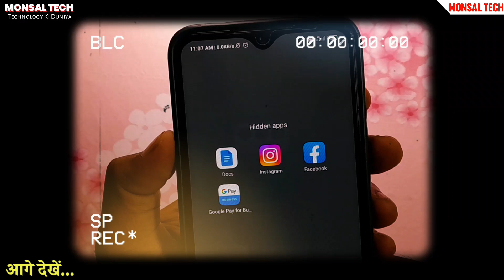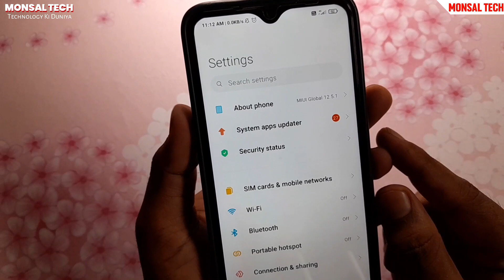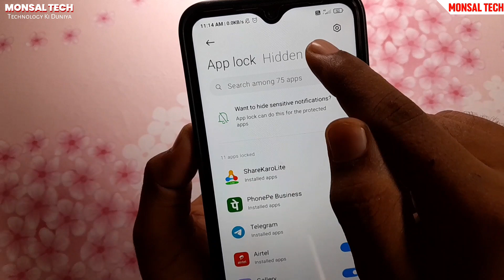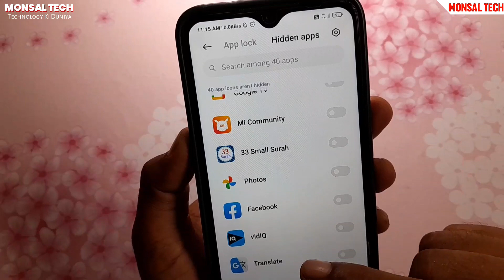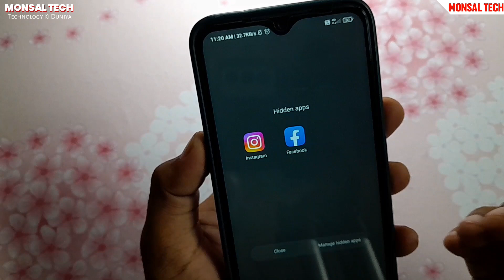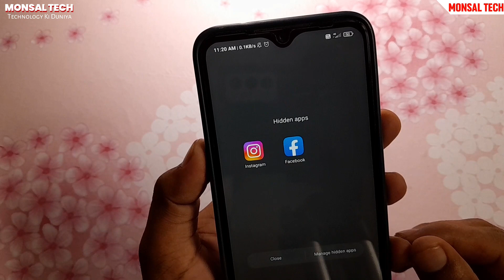App hide kaise kare | Mobile me app hide kaise kare | How to hide apps on android mobile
About this Video:- Dosto Aaj ke is video me mai apko bataunga ki Aap kise v Apps ko apne phone me hide kaise kar sakte hai.

Your Quaries 💯

whatsapp ko hide kaise kare
instagram app ko hide kaise kare
instagram ko hide kaise kare
hide apps ko unhide kaise kare
mobile me app ko hide kaise kare
mobile me app ko kaise chupaye
mobile ke kisi bhi app ko hide kaise kare
app ko kaise chupaye
phone me app kaise chupaye
app hide kaise kare
mobile me app hide kaise karen
app kaise chupaye
app ko hide karke kaise chalaye
app ko hide kaise karte hain
app ko hide kaise kare bina kisi app ke
apps ko kaise chupaye
mobile me apps ko kaise chupaye
app ko chupa kar kaise rakhe
mobile me app hide kaise kare

Faisal Ansari
From - Bihar (India)